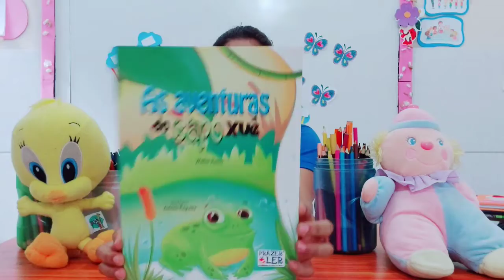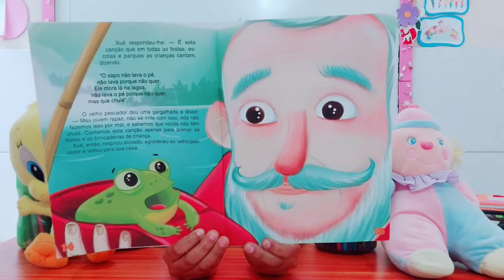Aula 12.11 INFANTIL 4 LITERATURA